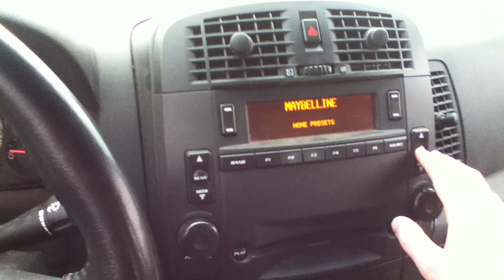TheftLock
the anti-theft device on my car activated and it stalled the car, killed the radio went completely nuts, thank god it was just a matter of starting the car again.